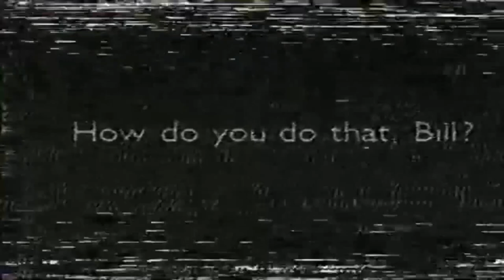Eggy Browns - Play it Straight (Fan Video)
Play it Straight (Single) by Eggy Browns

Video Editing - Redacted (Submission)
Audio Mixing & Mastering - Brendan Reza
Written, Performed, Recorded - Eggy Browns